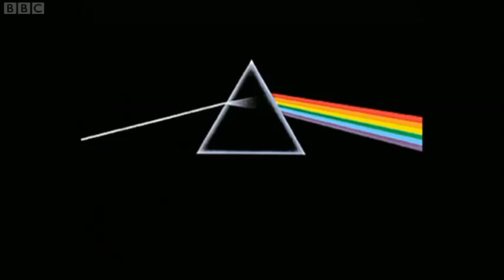First woman to conduct Last Night of Proms. BBC Newsnight 18-04-2013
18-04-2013 BBC Newsnight. It has taken 118 years. The American Marin Alsop will be the first woman to conduct that great British institution, the Last Night of the Proms. So why are there so few women conductors in top orchestras.

Also, we remember Storm Thorgerson, the artist who designed among others, Pink Floyd's album covers.